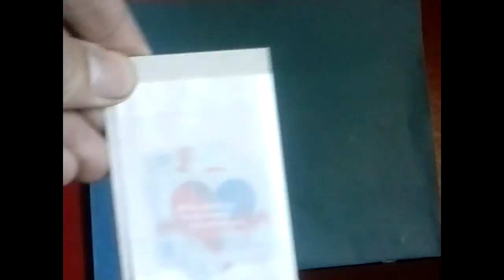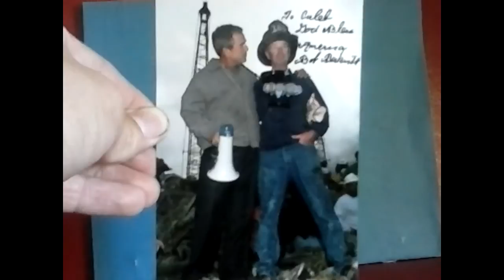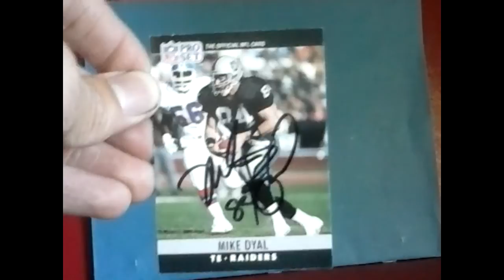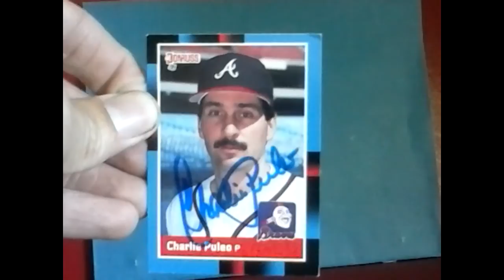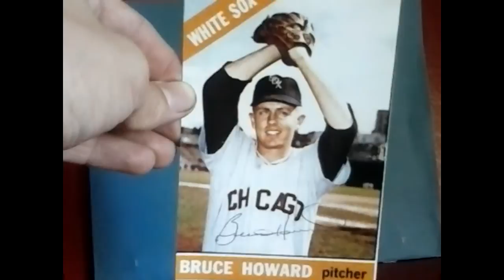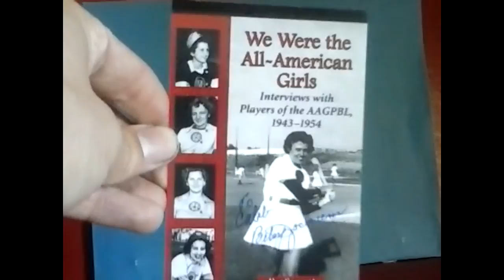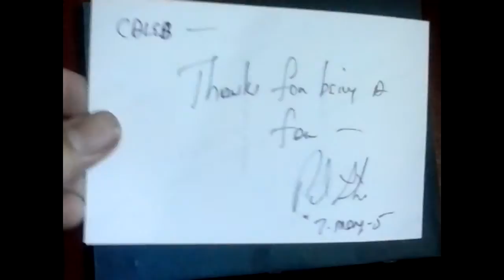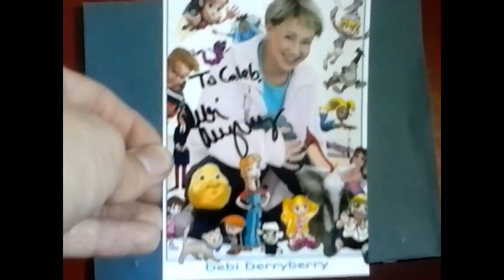TTM Autograph Mail Day Ep. #457 Leaving Em' In The Dust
I own the intro, paid for it at Renderforest.com

- Sportscardforum.com
- Startiger.com
- Sportscollectors.net